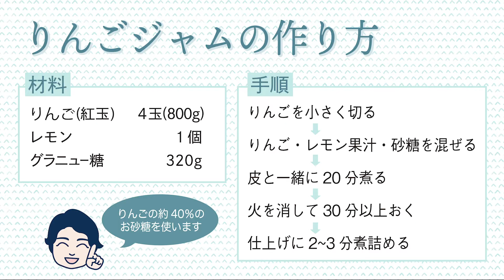【紅玉】20分煮たら置いておくだけ♪せっかく作るならピンク色にしてみませんか？【りんごジャム】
切って・煮て・放置、の３ステップで作れる簡単りんごジャムです。20分煮たあとに1時間〜置いておくだけで、鮮やかなピンク色になります。
りんごジャムはいろいろなジャムの中でも特に簡単に作れて初心者さんにもオススメです！ぜひ作ってみてくださいね＾＾

◾️再生時間◾️
00:00 りんごジャムの作り方
00:12 材料一覧
00:29 瓶の煮沸消毒
01:03 りんごを切る
02:27 レモンを絞る
03:06 砂糖をまぶす
03:47 りんごを煮る→１時間置く
05:11 皮を抜く＆潰す＆煮詰める
06:24 瓶に詰める
07:01 完成

◾️材料◾️
りんご(紅玉)     ４玉(800g)
レモン果汁　　１個分
グラニュー糖　320g
※レモンは無ければ入れなくてもOK！